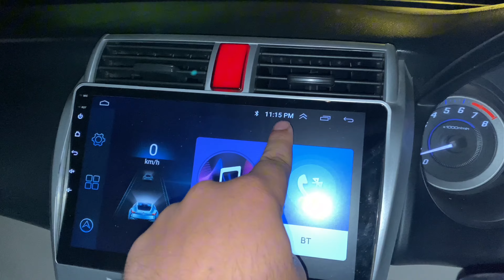Late Night Cricket with friends in Lahore 😍